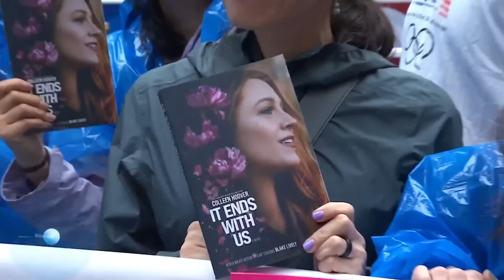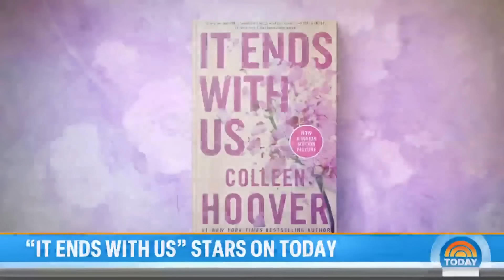'It Ends With Us' stars Blake Lively and Justin Baldoni discuss movie's faithful book adaption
Blake Lively, Jenny Slater, Justin Baldoni and author Colleen Hoover discuss their movie "It Ends With US." This story contains domestic violence.